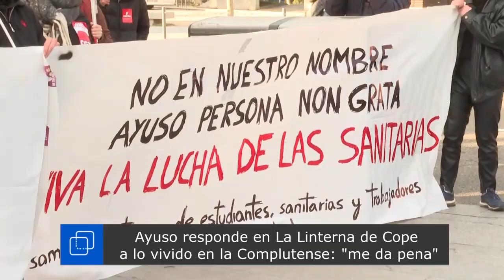Díaz Ayuso se sincera con Ángel Expósito sobre el altercado de la Complutense: "No siento miedo"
La presidenta de la comunidad de Madrid Isabel Díaz Ayuso fue entrevistada por Ángel Expósito (quien también estuvo en el acto). Los dos ex estudiantes de la Complutense de Madrid lamentan la situación que vive la universidad por la influencia podemita.